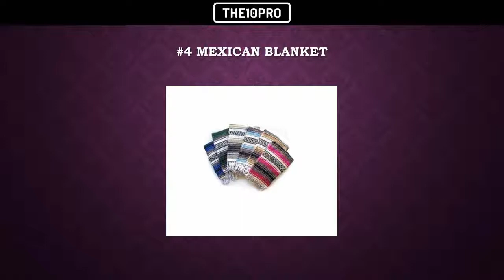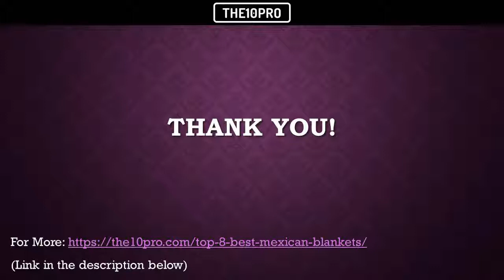Top 8 Best Mexican Blankets Reviews